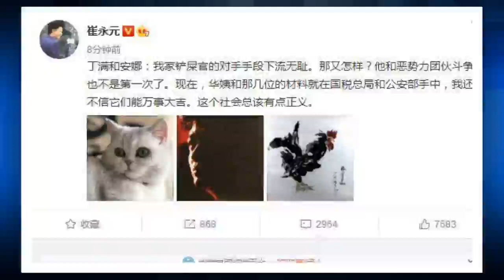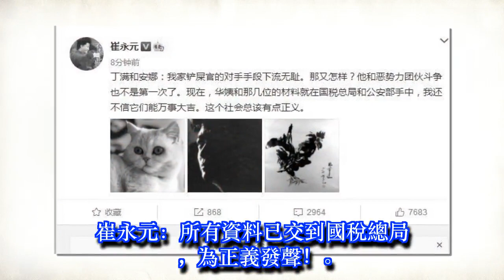崔永元：再次喊話華誼，你的所有資料已上交！